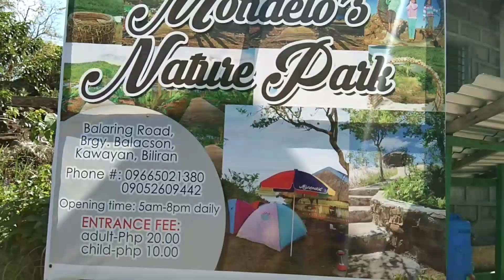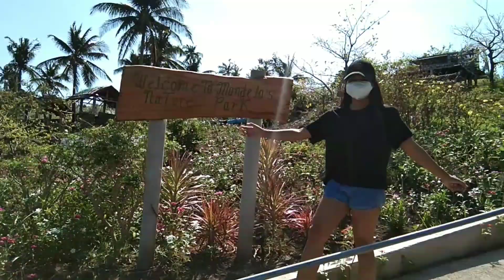Mondelo's Nature Park|Balacson Kawayan Biliran province